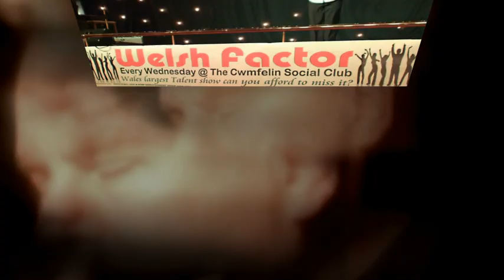Welsh Factor.mp4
for The Welsh Factor First Heat Cwmfelin Club Swansea 2010